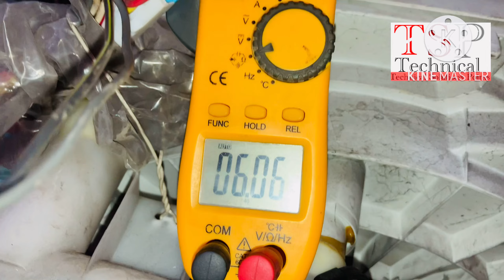How to Change LG Washing Machine Spin Motor ( LG वाशिंग मशीन की स्पिन मोटर कैसे बदले)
Semi automatic washing machine repair

  all appliances complete solutions

For Any Problem To Contact
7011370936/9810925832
A TO Z HOME APPLIANCES TRAINING INSTITUTE
RZ -81 SAIN BABA ENCLAVE NEAR TEHSIL

“Course kijiye Yaa Kaam seekh kar paise kamayen Faislaa Aapka”